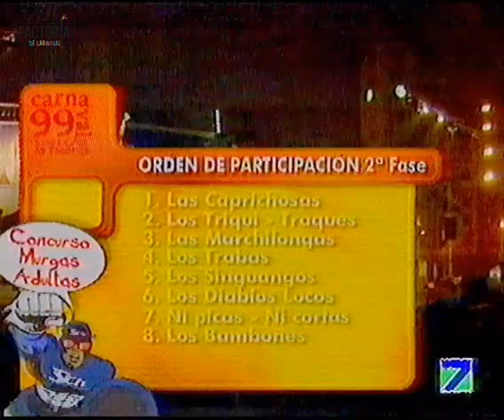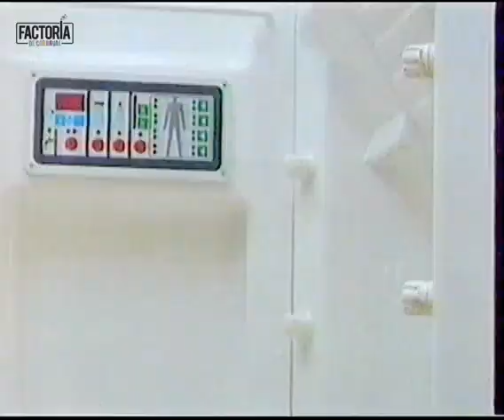CARNAVAL 1999 - CABECERA CANAL 7 - MURGA CAPRICHOSAS - FASE - ACTUACION Y ENTREVISTA -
Colección Domingo Hdez Ramos.
Digitalización Domingo Hdez Ramos.
Video de Canal 7 del Atlántico.